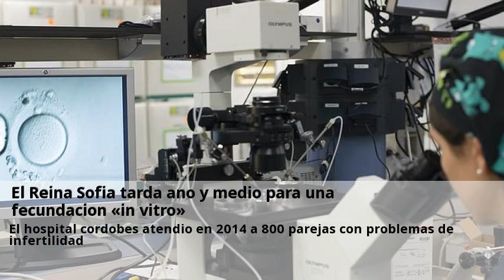Novedades Fecundacion in vitro Cordoba Febrero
El obispo de Cordoba tacha de aquelarre quimico la fecundacion in. El obispo de Cordoba califica de aquelarre quimico la fecundacion in vitro.  Visitas nuestras clinicas de Fecundacion in vitro y consultales online y gratis